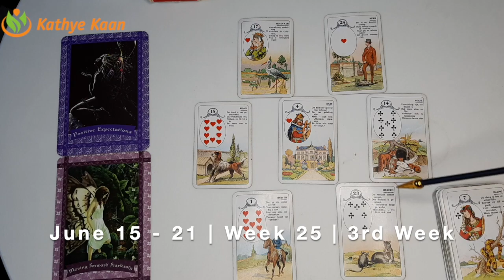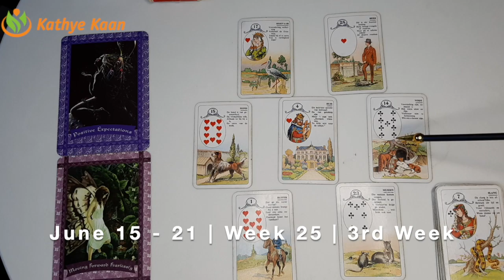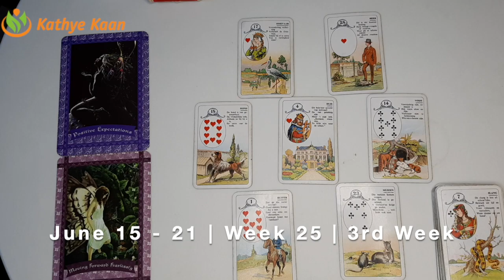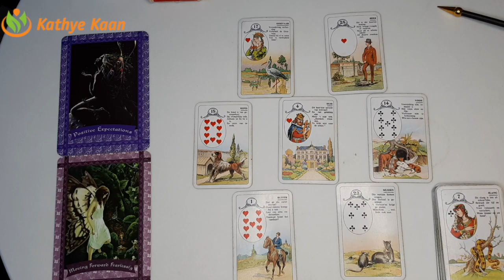Aries Leo Sagittarius Ophiuchus 💫Business Career Wealth Weekly Reading 🌟June 15 21 🌈Fire Sign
Thank you for returning! JUNE 2020 RELEASING.  WEEKLY BUSINESS CAREER WEALTH READING   JUNE 2020 BUSINESS CAREER FINANCE WEALTH READING | MONTHLY HOROSCOPE

Pisces Cancer Scorpio💫 Business Career Wealth Weekly Reading

Kathye